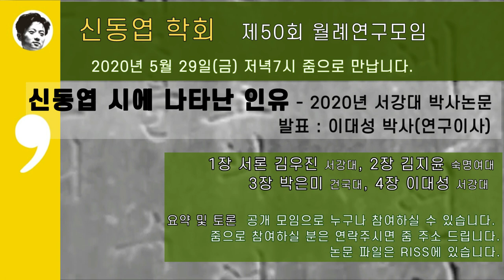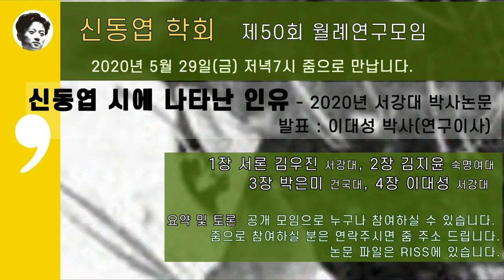신동엽 학회 50회 정기 월례회